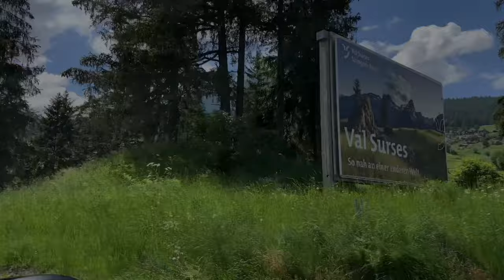ORGAN MEETS DRUMS | JEAN-MICHEL JARRE | THE RED CONCERT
ALSO POP AND ROCK ON THE CHURCH ORGAN? VOX SACRA MAKES THE LIMITS DISAPPEAR. WE LOOK FORWARD TO YOUR COMMENTS AND LIKES.

Music composed by JEAN-MICHEL JARRE & arranged by WOLFGANG BOLSINGER

„Oxygène, Équinoxe, Magnetic Fields - elektronische Musik auf der Kirchenorgel - Der Synthiepop des französischen Komponisten Jean-Michel Jarre hat eine ganze Generation geprägt. Wolfgang Bolsinger und Martin Hämmerle haben sie auf die Kirchenorgel und das Drumset gebracht. Das Ergebnis elektrisiert.“

Helmut Andres | Präsident Evangelisch-reformierte Kirchgemeinde Bivio-Surses

„Orgel trifft Schlagzeug - In der Wahl ihrer Programmpunkte und in der Ausgestaltung ihrer Ideen waren die Kirchgemeinden frei. Eine dieser besonderen Ideen präsentiert die reformierte Kirche Savognin. Helmut Andres, Präsident der evangelischen Kirchgemeinde Bivio-Surses, weckt Lust auf einen Kirchenbesuch: «Statt eines klassischen Orgelkonzerts bieten wir das Spektakuläre.» Hier wird der französischen Synthesizer-Ikone Jean-Michel Jarre gehuldigt. Als international bekannter Kirchenmusiker kennt Wolfgang Bolsinger die Kirchenorgeln wie kaum jemand sonst. Welche Wucht er einer Orgel entlocken kann, zeigt Bolsinger zusammen mit Drummer Martin Hämmerle. Die Musiker verbinden Orgel und Schlagzeug zu einem elektrisierenden Savogniner Elektroabend. «ORGAN MEETS DRUMS» nennen Bolsinger und Hämmerle ihren Tribut an Jarre. Klangmagische und zugleich lichtmagische Momente versprechen sie darüber hinaus – von 21 bis 23 Uhr, mit kreativen und provokativen Rock- und Popklängen.“

Hans Werner Putzi | reformiert.info

PROGRAM:

     00:00   1) PROLOGUE
     03:13   2) OXYGÈNE II
     10:22   3) CHANTS MAGNETIQUES V  ( LA DERNIÈRE RUMBA ) [DRUM SOLO]
     15:50   4) ÉQUINOXE IV
     22:00   5) CHANTS MAGNETIQUES II [DRUM SOLO]
     27:52   6) OXYGÈNE IV
     32:58   7) DEUXIÈME RENDEZ-VOUS
     38:40   8) OXYGÈNE VI [CONGA SOLO]
     44:44   9) ÉQUINOXE VIII  ( L´ORCHESTRE SOUS LA PLUIE )
     48:36 10) TROISIÈME RENDEZ-VOUS
     53:50 11) CALYPSO I [DRUM + CONGA SOLO]
01:01:26 12) QUATRIÈME RENDEZ-VOUS
01:06:18 13) CALYPSO III  ( FIN DE SIÈCLE )
01:12:35 14) ÉQUINOXE V [DRUM SOLO]
01:18:54 15) EPILOGUE